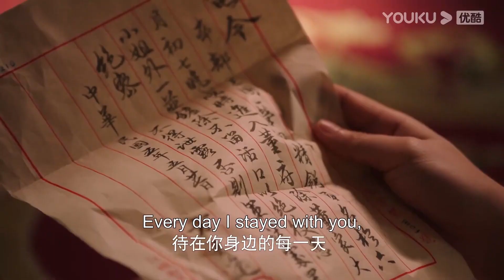搶先看：灰姑娘懷疑霸道督軍是殺父仇人，督軍氣得脫了衣服給她看胸前的印章，證明自己的清白！【千金丫環 Maid's Revenge】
💗剧名（Drama Name）：千金丫環 Maid's Revenge